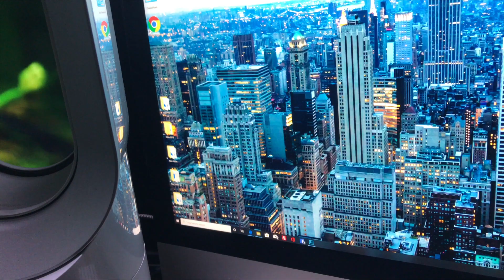Tim Computer Repair $30